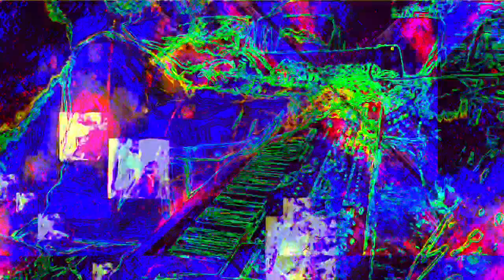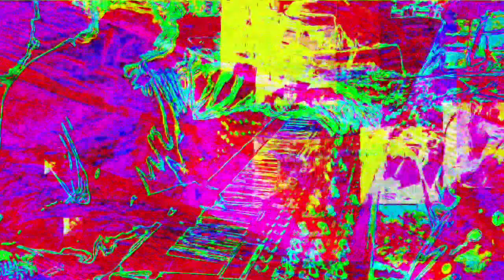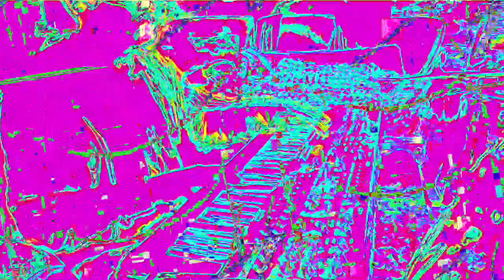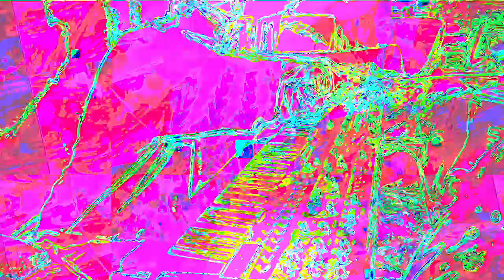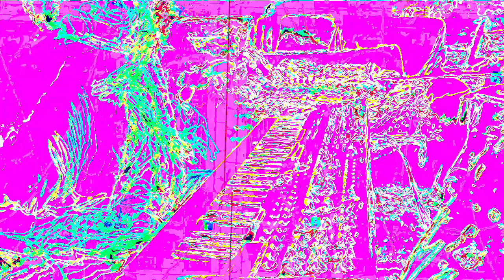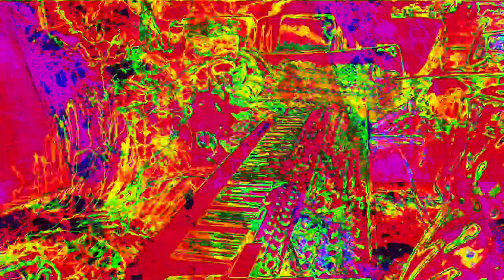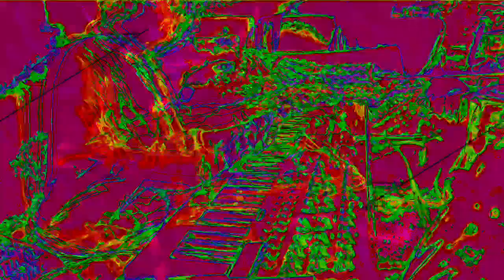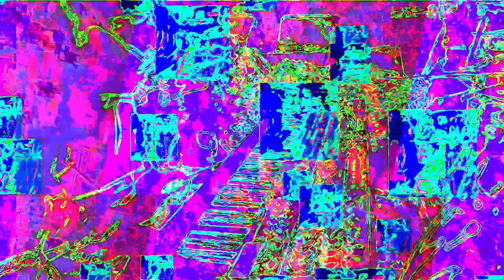Movie 22 11 27 03h47m30s The 12m12s video set uploaded. *Photosensitivity Warning*